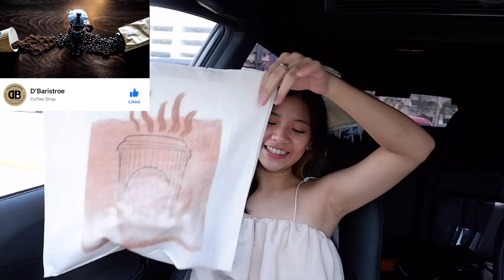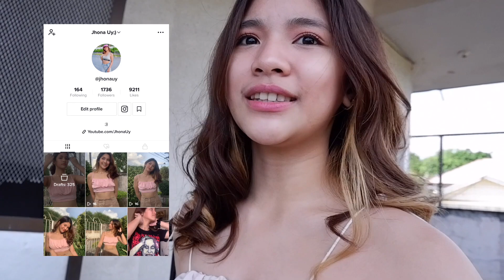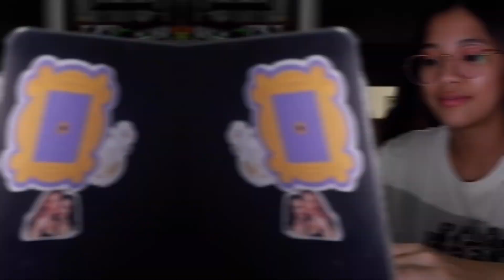VLOG: MODULE + WORK DAY WITH HELLO LIPA FT D'BARISTROE | JHONA UY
Address: Brgy. San Carlos, Sosyal Place, Lipa City. They're on Waze and Google Maps!
Operating Hours: 7 AM to 9 PM
 Delivery: foodpanda and Grab

LYKA: @jhonauy

Comment 💛 for fun

xoxo, jhona

MUSIC COPYRIGHT TO OWNER